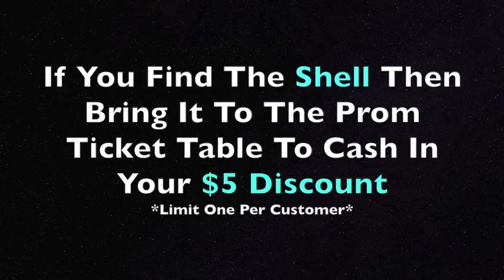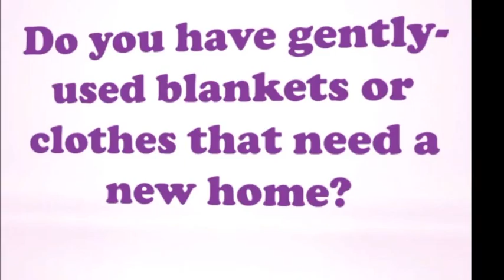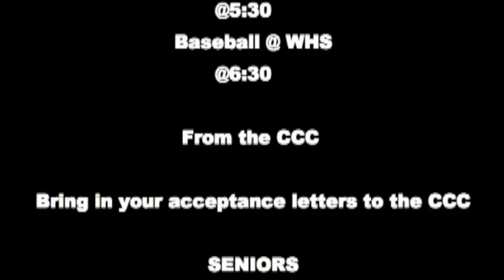Blazer News 4/5/16